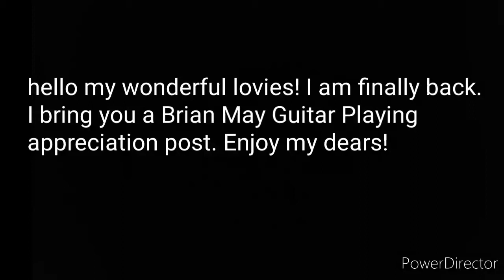Brian May Guitar Playing appreciation post